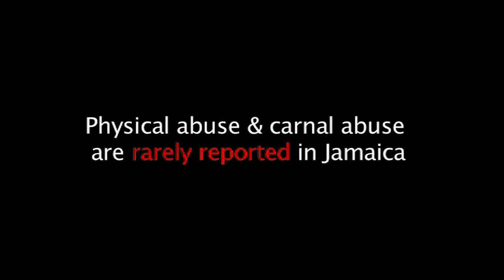Vts 04 1 1